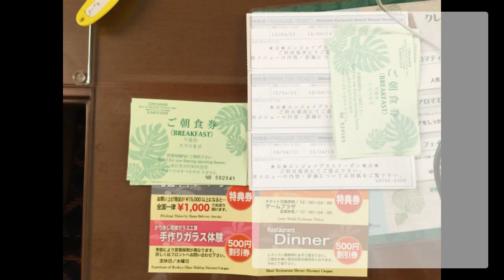超破格の金額 １泊２食 沖縄 かりゆしビーチリゾート＆オーシャンスパ ￥３０００円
とにかく、安い、うまい、早い、清潔感あり、超高級ホテルまるで吉野家の牛丼と言いたいが、食事の内容が違う。早い、安い、うまい、信じられないが、ほんとうなんですよ。